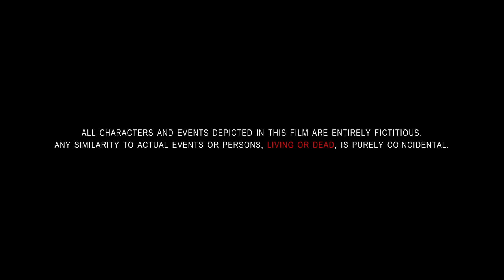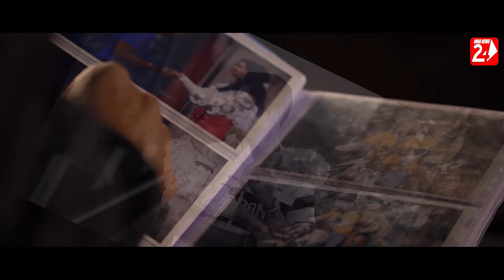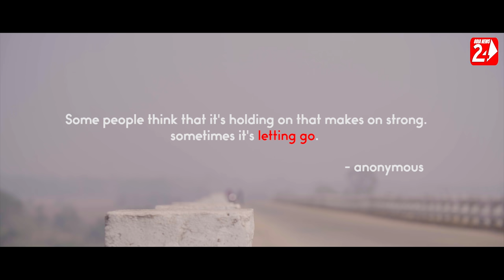Taku Bhuli Jare Hrudaya Female | Full Video | Aseema Panda | Joydev, Kriti, Annya | Papu Sahoo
OdiaNews24 Presents Popular Odia Sad Song Taku Bhuli Jare Hrudaya Female Official Music Video, In Which Lead Role Played By Joydev, Kriti, Annya, Directed By Young Directer Papu Sahoo, Song Sung By Odia Famous Singer Aseema Panda, Enjoy Odia Video Song.

Video Credits-
✽ Song : Taku Bhuli Jare Hrudaya Female

✽ Singer : Aseema Panda

✽ Casting: Joydev, Kriti, Annya, Manas & Other

✽ Screenplay-Story-Direction: Papu Sahoo

✽ Lyrics : Sunil Maharana

✽ Arrangement : Subun Rock

✽ DOP: Rock Chinu

✽ Ass. Director: Sujan

✽ Edit & Color: OSR Production (Papu Sahoo)

✽ Poster: Papu Sahoo

✽ Makup : Abhi

✽ Production Manager: Manas

✽ Producer: Shubhransu Nayak

✽ Mixed & Mastring : Smruti Ranjan (Smruti Studio, BBSR)

                   !!---ANTI-PIRACY WARNING---!!